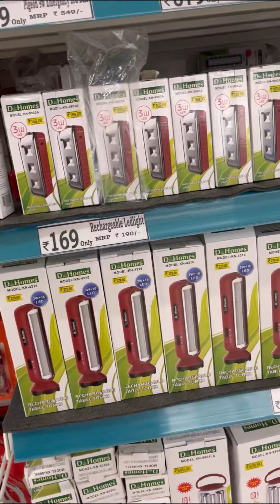groceryshopping dmart dmartglasswear vijayawadadiaries @VYSHNAVIbatchu1997😉😊😇